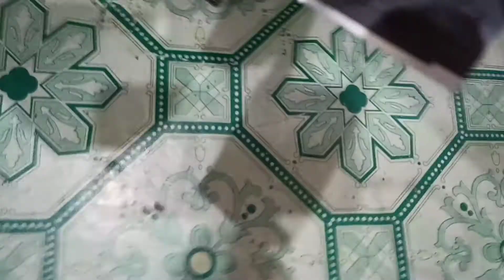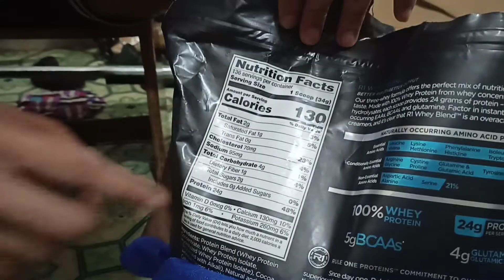WHEY PROTEIN NEW BRAND | PRODUCT REVIEW (John John Olimba)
WHEY PROTEIN NEW BRAND | PRODUCT REVIEW

USAPANG PROTEIN MUNA TAYO MGA LODS KUNG PARA SAAN, PARA KANINO AT KUNG NEED MO BA ITO, SAMAHAN MOKO AT ALAMIN ANG REVIEW KO SA PROTEIN NA ITO DI GANUN KA MAHAL KAYA SULIT ITO, PARA NAMAN MAY IDEA KAUO KUNG SAKALING GAGAMIT NITO, DAGDAG KAALAMAN NARIN.

PARA SA IBA KUNG VIDEO ABOUT EXERCISE, PLEASE VISIT TO MY CHANNEL
John John Olimba SALAMAT